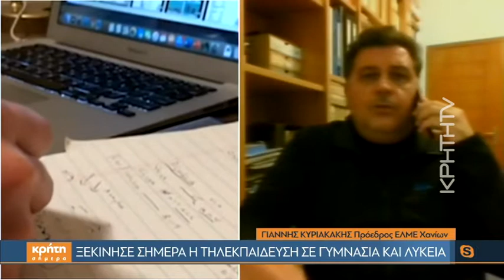Ξεκίνησε σήμερα η τηλεκπαίδευση σε Γυμνάσια και Λύκεια